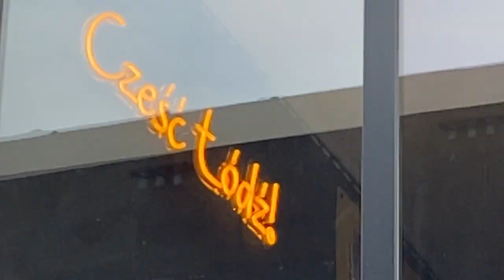Lia Sky (Outside) - Dr Martens performance and behind the scenes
This is how it went at Great September 2022!

Outside - composed and sung by Lia Sky (Julia Kucharska)
Video - by Piotr Bujnowicz and Grzegorz Wrona

Outside lyrics:
Be aware of the masked man behind the door
Don't show him more than he already knows
The trees lost their leaves, they don't hide anything
The moon behind the clouds still illuminates the night

The clouds are drawn in and the night sets in
Your fears take on a new meaning
The safety of your home fades out when you go
Outside

Outside Outside
When you go outside

Be aware of your moves they'll leave a mark
Decisions will be hard but you're now in charge
Don't let him too close you'll find out when it's dark
The only thing he leaves behind is scars in your mask

Outside

And I know you may not realise now,
But there's always a light waiting in the dark
It'll guide you at night
And you'll face the marked man
You're brave enough

And you'll go outside
Outside
You will go outside
Outside outside